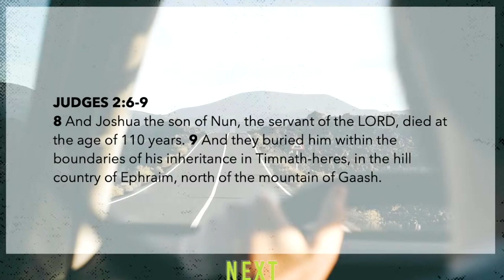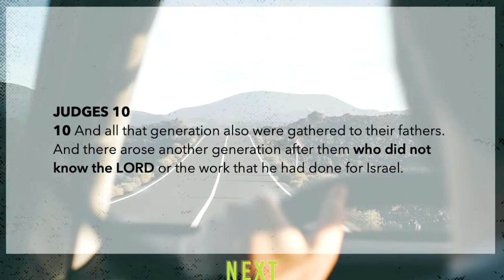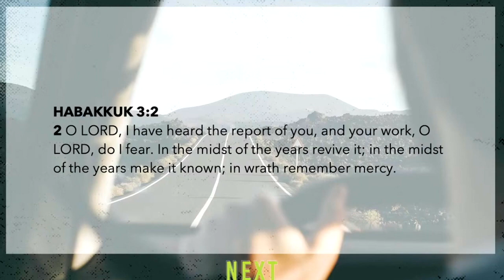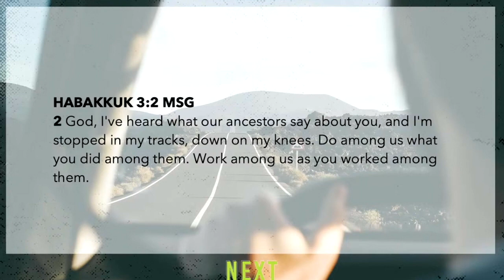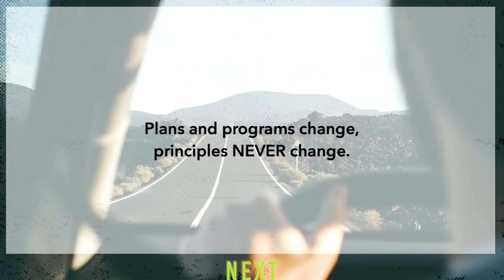October 1st Sunday Message | Series "Next" Week 1 | Brandon Reed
Pastor Brandon Reed kicks off our new series. This is the series that begins the conversation around what is next at Mountain View. Another way this is asked is, “What is changing at Mountain View” SPOILER ALERT: What is changing? Not a lot…and everything.

This is a new season at Mountain View. God has done amazing things and He will continue to do great things! And we are trusting Him for what is coming in these days, weeks, months, and years ahead.